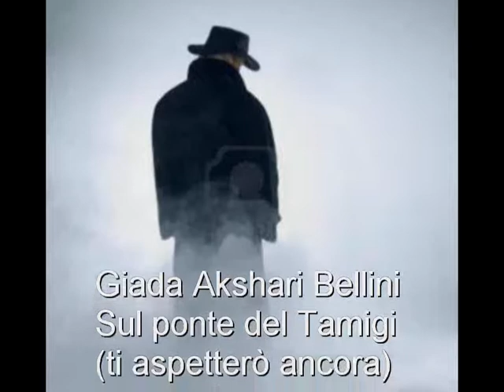Sul Ponte del Tamigi Ti aspetterò ancora-Giada Akshari Bellini